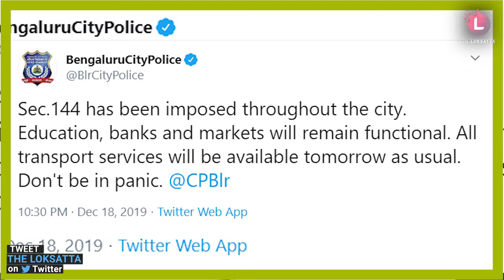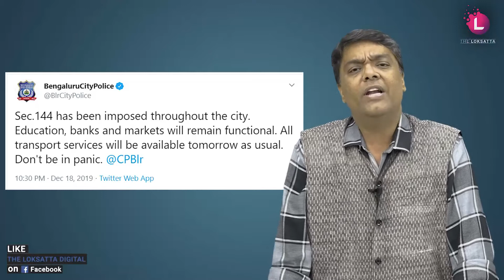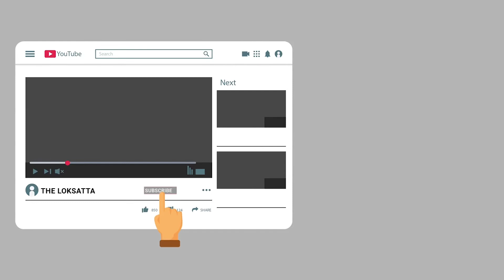CAA Protests: IIM Banglore Students protest in unique way for CAA by putting boots out of road